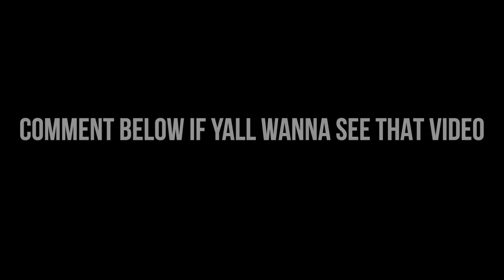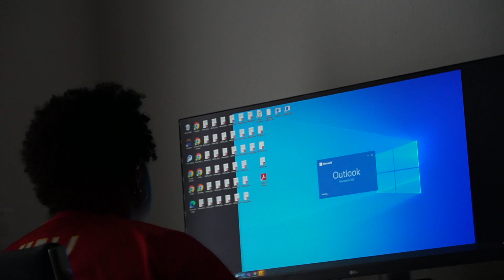FLYING ACROSS THE COUNTRY TO SUPRISE MY LIL BROTHER!